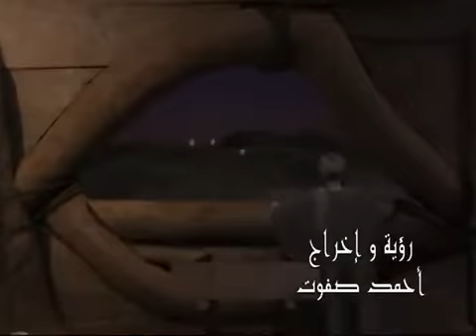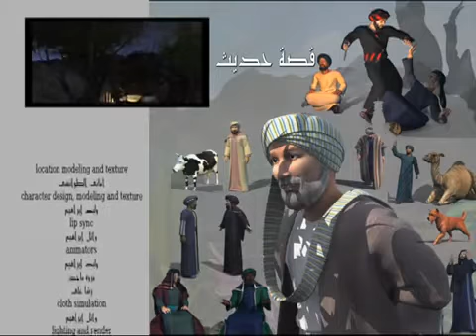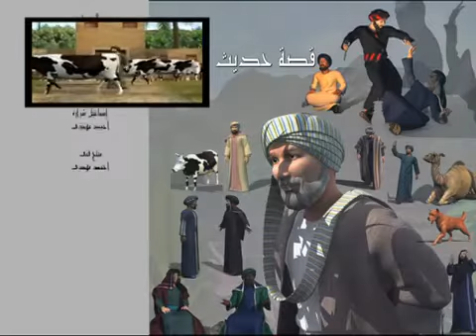مسلسل قصة حديث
قصة حديث